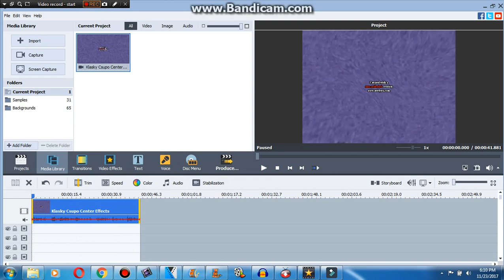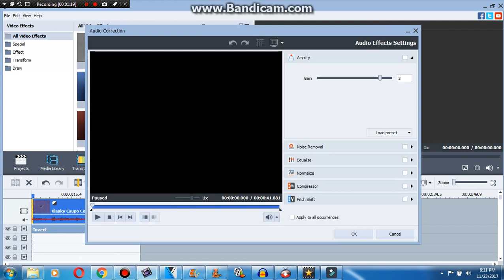How To Make T Major (WAITING FOR RESPONDING)